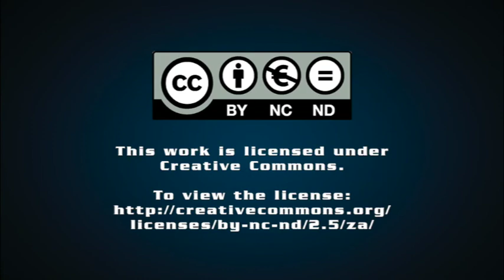2021: Local Government Elections – to be or not to be?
2021 is the year that local government elections were to be held. As per Section 159 of the Constitution, Act 108 1996, “Terms of Municipal Councils”, the term of a municipal council may be no more than five years, as determined by national legislation” and the Local Government : Municipal Structures Act 117 of 1998, with Section 24 prescribing that “the term of municipal councils is five years, calculated from the day following the date set for the previous election of all municipal councils”. The elections must therefore be held within 90 days of the date of the expiry of the term of municipal councils, hence a term of 5 years and 90 days.